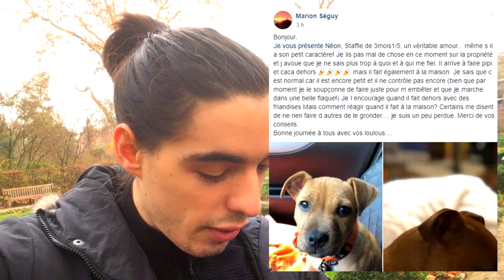COMMENT RENDRE UN CHIOT DE 3 MOIS PROPRE ?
👍Like la vidéo si elle t'a aidé.

⬇️        INFOS EN DESCRIPTION: mes outils, livres, jeux de réflexions     ⬇️

▬▬▬▬▬▬▬▬▬▬Friandises de César▬▬▬▬▬▬▬▬▬▬

Party Mix de Felix (Purina):

Pedigree (celle que j'utilise pour César):

Picnic (Fido):

▬▬▬▬▬▬▬▬▬▬▬▬QUI SUIS-JE ? ▬▬▬▬▬▬▬▬▬▬▬

Heureux propriétaire de César, un border-collie de 2 ans, depuis mai 2016,  je profite aujourd'hui pleinement de la relation avec mon chien.

Ça n'a pas toujours étais le cas, il y a 1 an, la relation avec mon chien était compromise par les comportements de destructions.

J'ai vécu pendant plus de 9 mois avec un chien qui détruit et abîme, il déchiquetait à chaque fois que j'avais le malheur de m'absenter.

J'avais le sentiment d'avoir tout essayé, le sortir plus souvent, le gronder, la cage, les phéromones apaisantes, la radio, le kong, le spray anti mordillements, le vinaigre blanc rien n'y faisait.

Puis j'ai trouvé une solution, qui en 30 jours a stoppé les comportements destructeurs et me permet aujourd'hui de vivre à 100% ma relation avec César.

Cette chaîne a pour but d'accompagner les propriétaires de chiens déterminés, qui ne veulent pas abandonner leur chien et comptent vivre pleinement la relation qu'ils méritent !

Adrien de Harnaischien

▬▬▬▬▬▬▬▬▬▬▬▬▬ OUTILS ▬▬▬▬▬▬▬▬▬▬▬▬

🛠       Les outils que j'utilise pour mon chien       🛠

Pour le laisser seul sans crainte

Stopper les comportements destructeurs

1.
3.